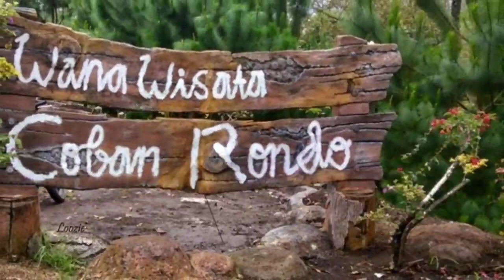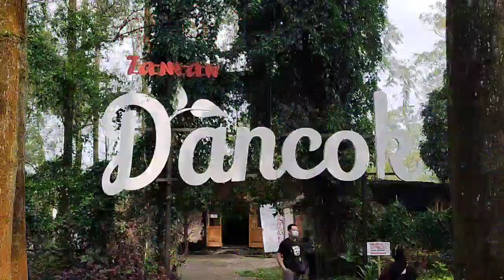Wisata Coban Rondo Batu Malang with my Family part 3